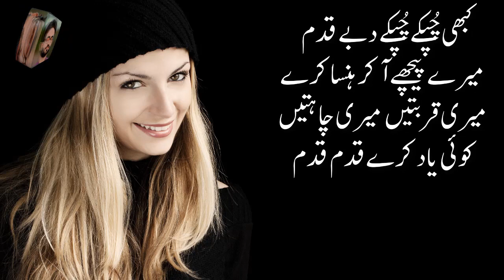Sad Urdu best Poetry//Heart Broken poetry Urdu/Hindi Poetry//Sad Poetry by Hafiz Tariq Ali